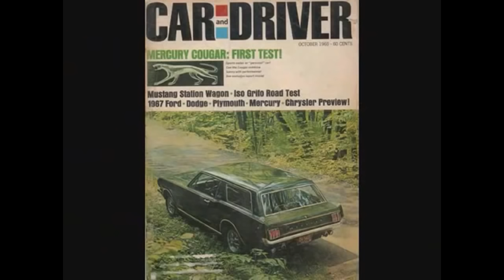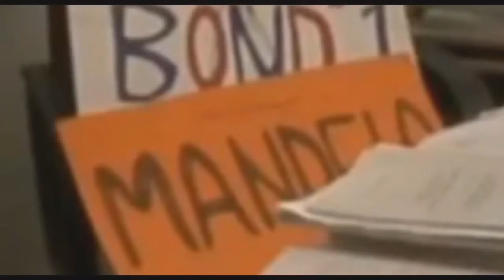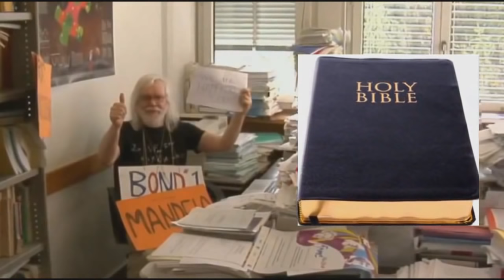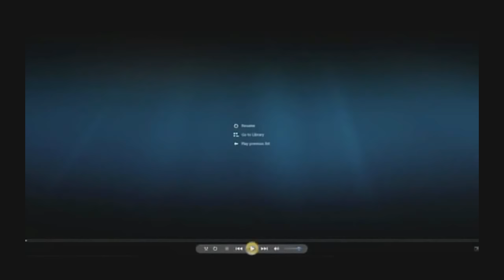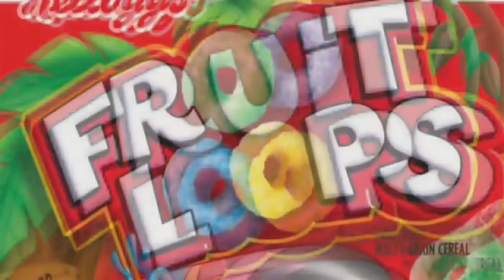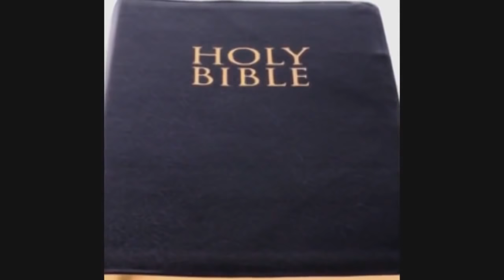New Mandela Effect? Ford Mustang Station Wagon 1965 - 1966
Ford Mustang Station Wagon 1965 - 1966 Is this a New Mandela Effect?
The mythical Mustang wagon—it has persisted since the earliest days of the Mustang, and even Ford had proposals on the drawing board. However, it appears that the first Mustang wagons were not built by Ford at all, but rather by Intermeccanica at the behest of the W.J. Thompson advertising agency. Constructed in 1965, the car may or may not still exist, but photos and magazine articles from the period are still around, and have inspired a few talented craftsmen to try their hands at creating their own Mustang wagons. This particular 1965 Mustang wagon was built by Joe Ramp and uses as many factory components as possible to create one of the most unique and eye-catching Mustangs you'll ever see.

Using 100% steel to create the wagon body meant finding a clean original coupe to use as a foundation. The original roof was retained and lengthened to meet the fabricated D-pillars out back. Side windows were fabricated, while the rear window is the original Mustang coupe piece, which fits so nicely it's surprising that the factory never decided to go forward with the project. The integration into the original quarter panels is seamless, and the factory deck lid was extensively modified to finish the rear of the car with an OEM look. Brilliant red paint covers the beautiful wagon's shape, and shows off the unique metalwork and expert fabrication in fine fashion. Gold Shelby-style stripes were added, as well as a hood with an integrated scoop, making this an interesting study in "what ifs."